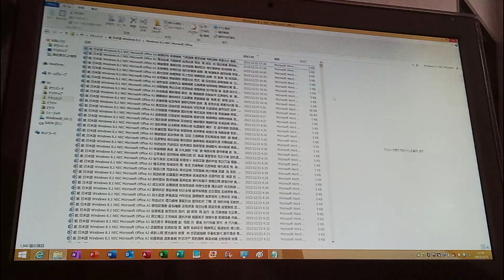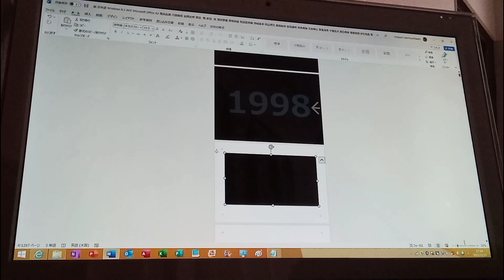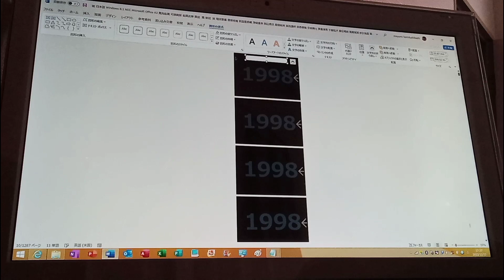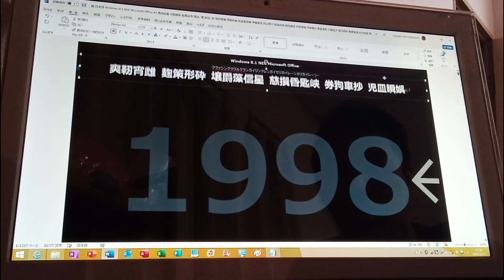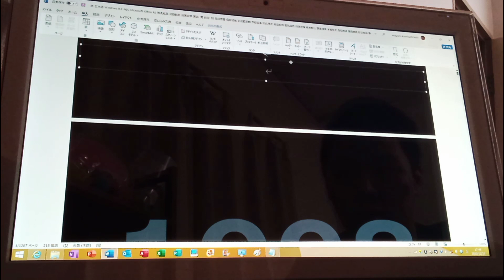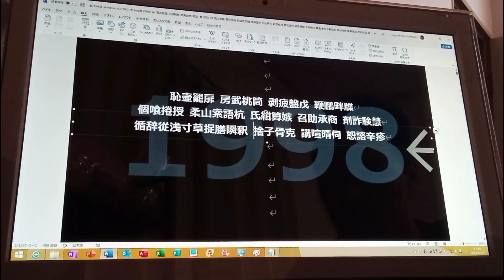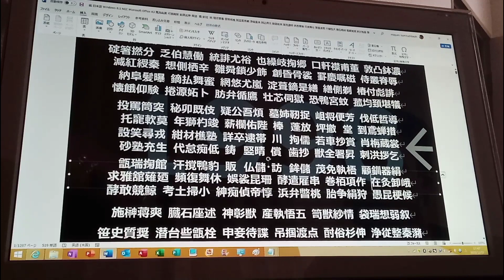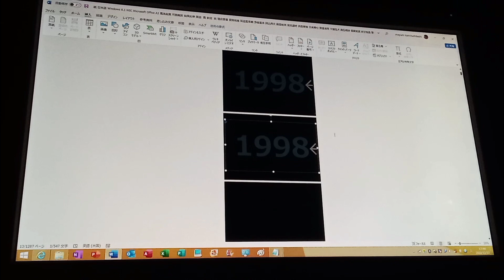NEC Microsoft Office A3 伎簾脚律 番沼剃照 (1998, シーバレートんちりざろ出殺励かるり) Part 1